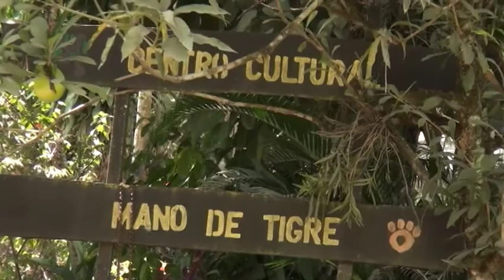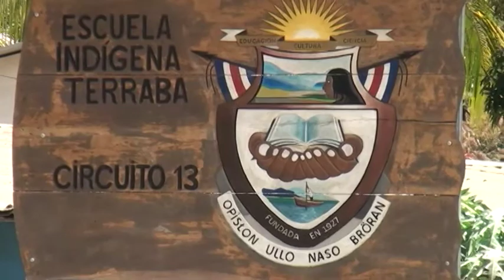Térraba celebrará su danza ancestral